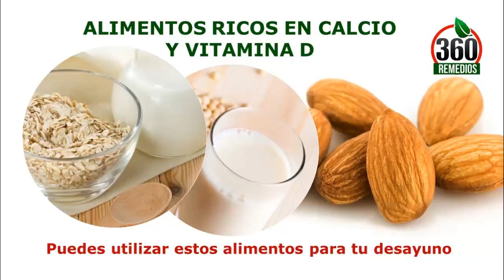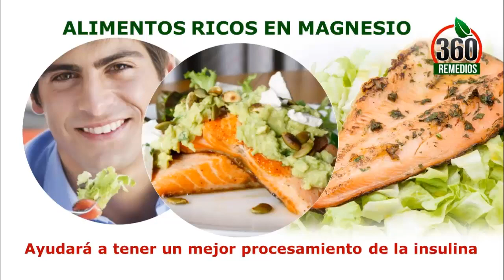Alimentos Permitidos Para Diabeticos Tipo 2